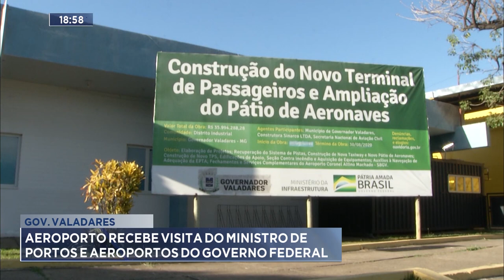Gov. Valadares: Aeroporto Recebe Visita do Ministro de Portos e Aeroportos do Governo Federal.